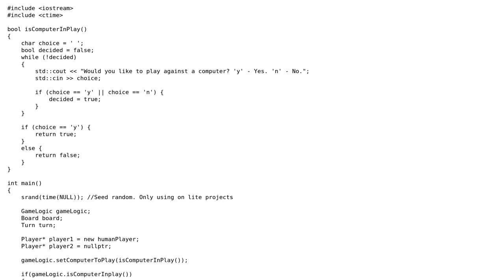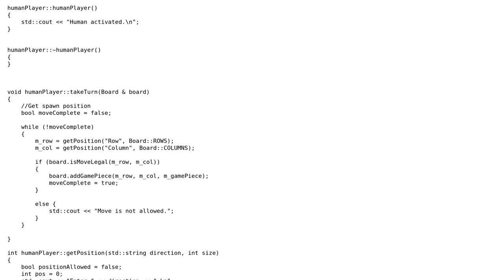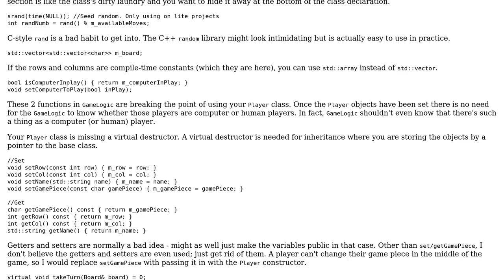Connect4 With AI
With thanks & praise to God, and with thanks to the many people who have made this project possible! | Content (except music & images) licensed under CC BY-SA | Music | Images & others | With thanks to user theosza user Ryan Swann user 200_success and the Stack Exchange Network Trademarks are property of their respective owners. You are responsible for your own actions.